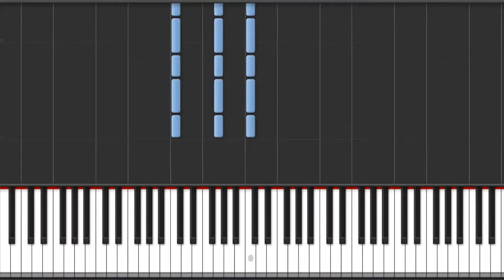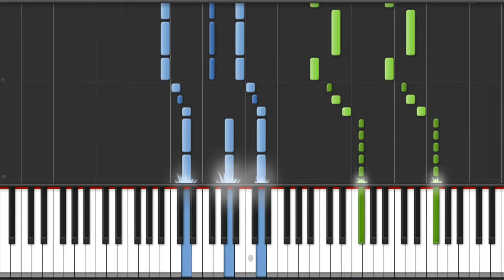One Direction One Way Or Another Piano Tutorial